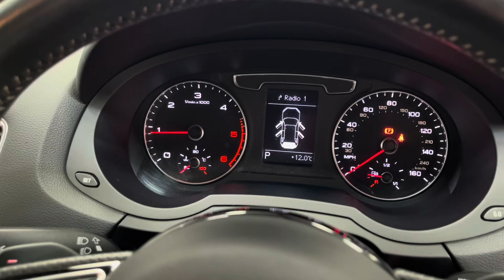Cheshire Performance - Audi Q3